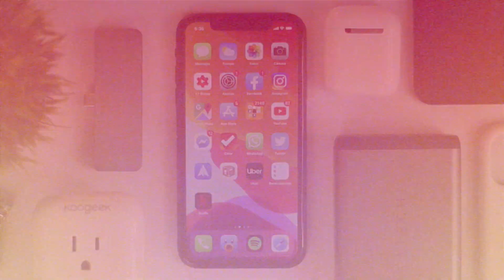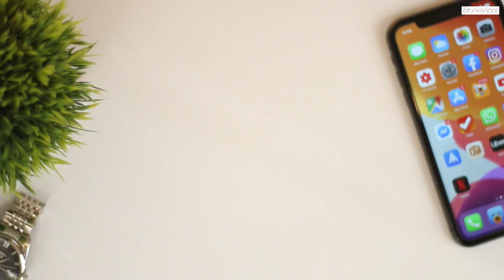Los Mejores ACCESORIOS Para Tu iPhone 🥰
► MAS INFORMACION ►